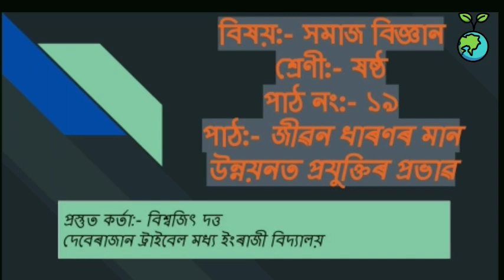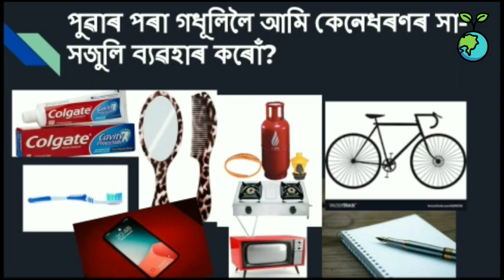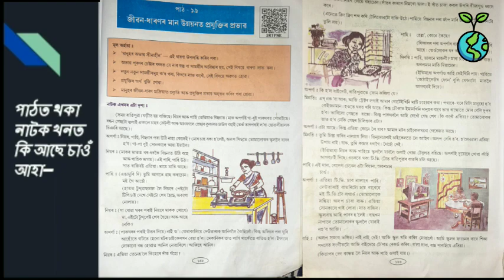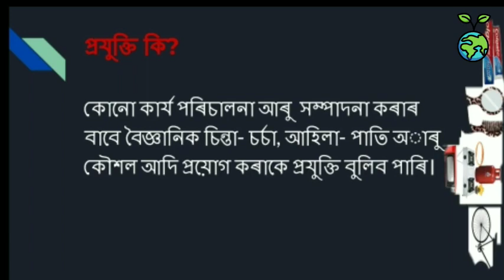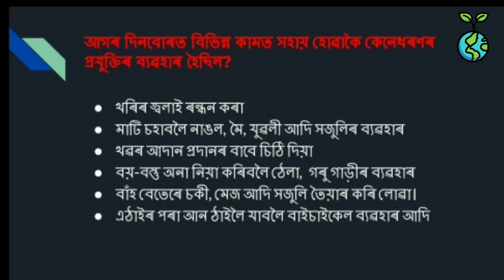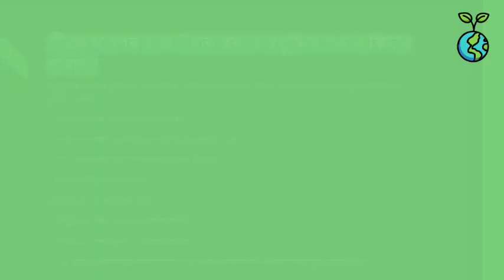ষষ্ঠ শ্ৰেণী, সমাজ বিজ্ঞান, জীৱন ধাৰণৰ মান উন্নয়নত প্ৰযুক্তিৰ প্ৰভাৱ